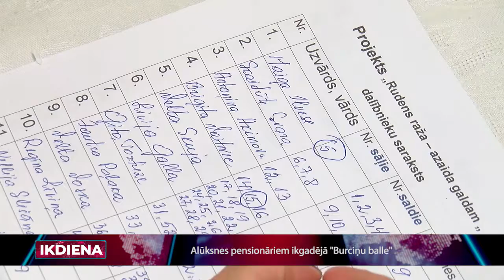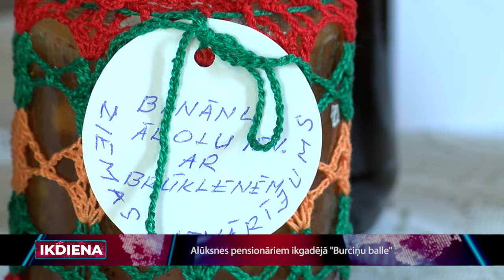ReTV: Alūksnes pensionāriem ikgadējā "Burciņu balle"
Jau sesto gadu Alūksnes pensionāru biedrība “Sudrabs” aicina saimnieces piedalīties “Burciņu ballē”, publiski ļaujot degustēt savas īpašās receptes gan sāļajiem, gan saldajiem konserviem.

Gita Tortuze, Alūksnes pilsētas pensionāru biedrības “Sudrabs” vadītāja: “Prieks jau ir par to, ka tu esi savu parādījis, piedalījies, un, ka tev kāds pasaka, uzsit uz pleca un pasaka paldies, garšīgs bija. Bet kā jau ir balsošana, tad kā nu tautai paticis ir, pirmā otrā trešā vieta, gan sāļajos,gan saldajos, tā kā ir sešas balvas.”

Un kā saka pasākuma organizatori, parasti uzvar tieši tās netradicionālākās receptes. Rosība kā ik gadu - viss gar galdu čum un mudž. Degustētājiem tiek piedāvātas 69 burciņas ar klāt pieliktu kārtas nummuru, lai pēc tam žūrija var saskaitīt balsis.

Sanākušie saka, tam, kas pašu dārzā izaudzēts, nevajadzētu aiziet postā, bet gan paslēpties burciņā. Lai arī šogad COVID-19 viesis savas izmaiņas, un dalībnieku, tāpat kā burciņu, ir nedaudz mazāk, aktivitāte nerimst, jo tieši senioru paaudze ir tie, kuriem svarīgi salikt visu ražu burciņās.

Pensionāru biedrība “Sudrabs” aktīvi piedalās dažādos projektu konkursos, un tā arī šis pasākums notiek projekta “Rudens raža azaida galdam” ietvaros, kas guvis atbalstu labdarības organizācijas “ziedot.lv” konkursā.